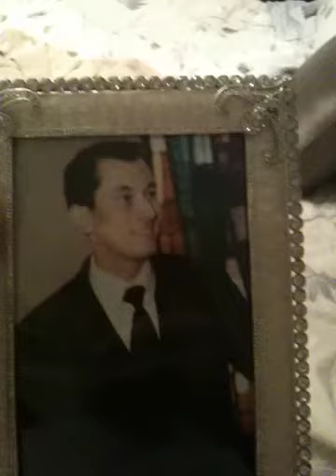My wife went to palm springs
Home alone